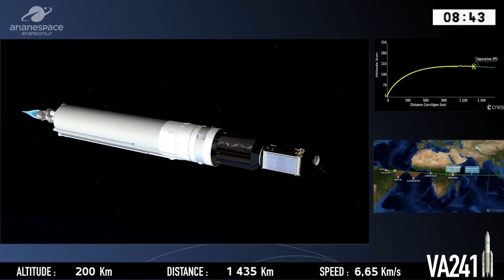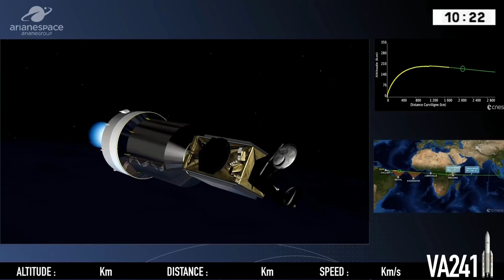Short Update On The Ariane 5 VA241 Mission Anomaly Situation